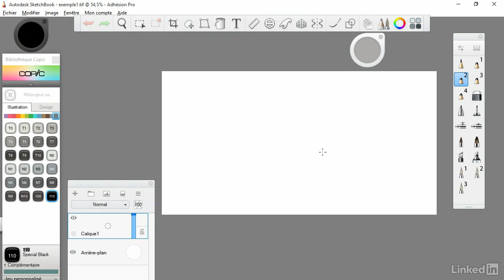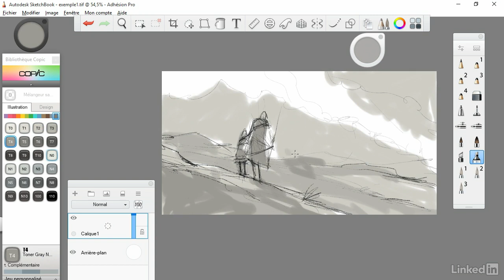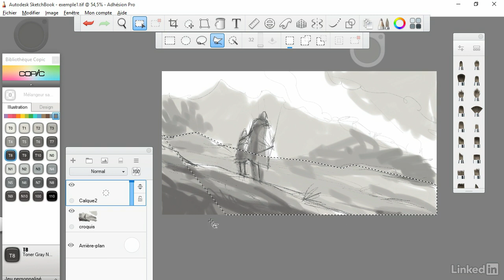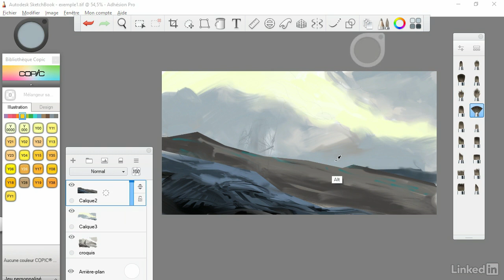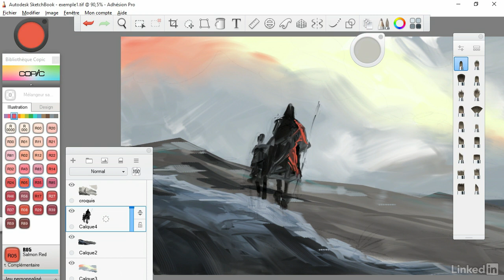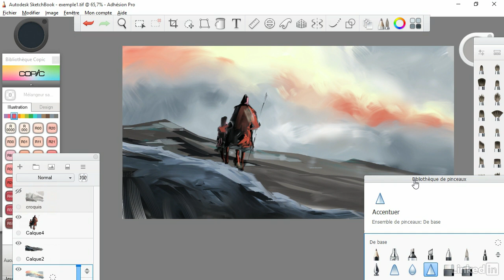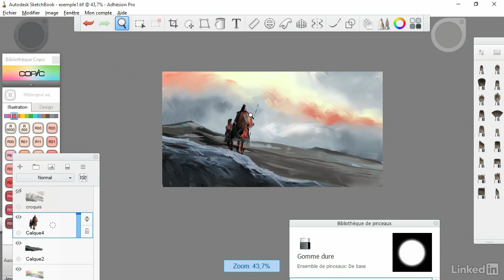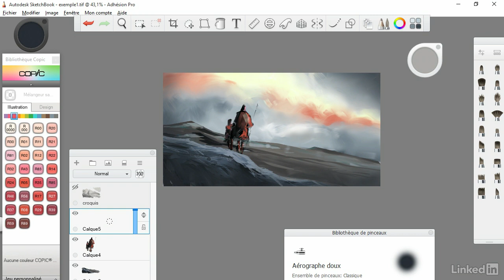Tutoriel SketchBook Pro 2017 : Dessiner avec les pinceaux classiques | video2brain.com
Utilisez les outils variés offerts par le jeu de pinceaux classiques (crayons, gomme, pinceaux, etc.). Vous allez réaliser un croquis puis créer un paysage à la facture peinte à l'aide des pinceaux du jeu Peinture synthétique.

Ce tutoriel est un extrait de la formation intitulée « SketchBook Pro 2017 : Les pinceaux » , réalisée par le formateur expert Lionel Pigaglio chez video2brain.com